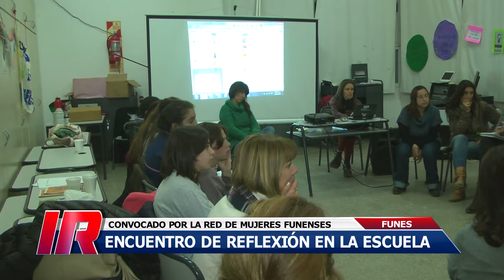Debate de ESI en Funes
La Red de Mujeres Funenses organizó un encuentro destinado a abordar el programa ESI, Educación Sexual Integral.